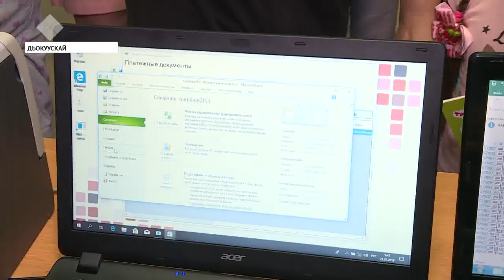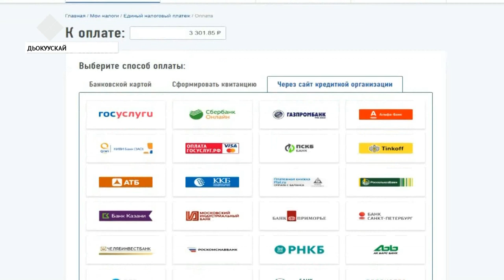«Иэһэ суох уоппуска»: Аэропорка нолуок сулууспата иэстээх дьону тутан төлөттө